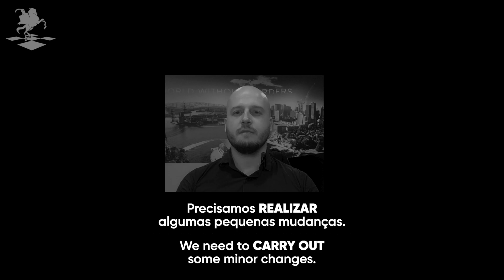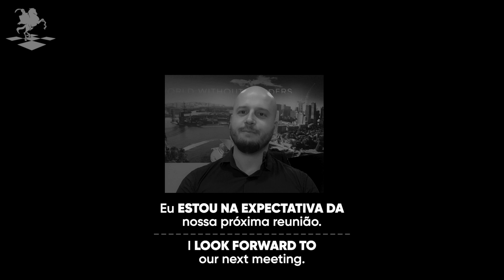Top 3 Business English Phrasal Verbs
Domine os Top 3 Phrasal Verbs Profissionais!